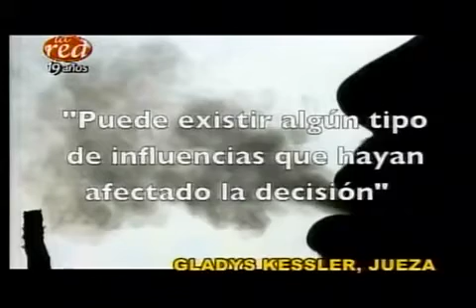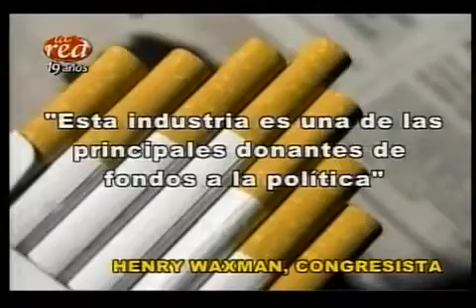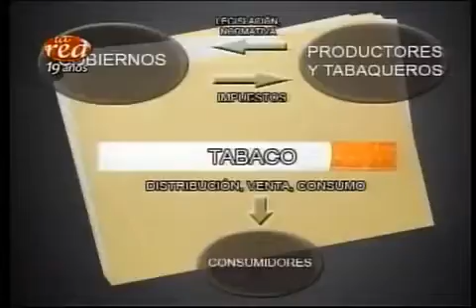Salfate Conspiración Tabaco en AsiSomos